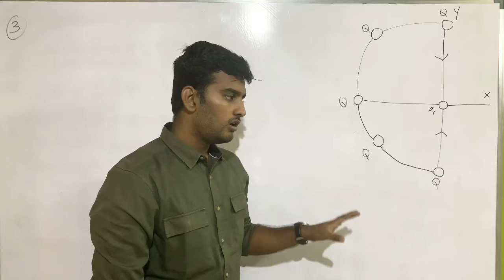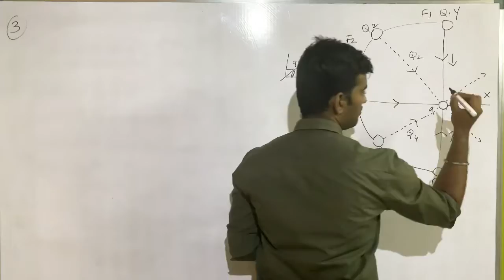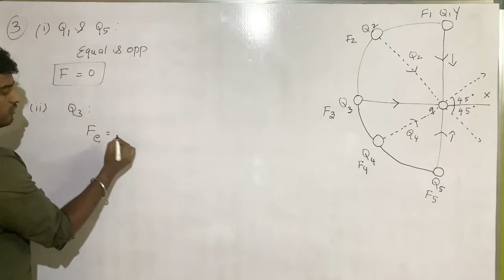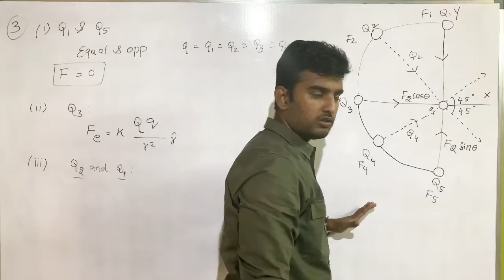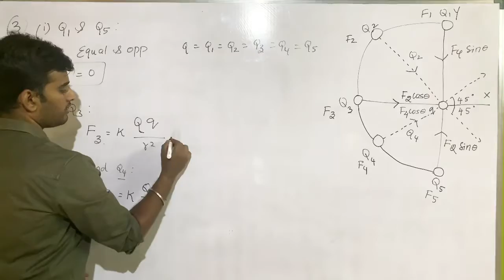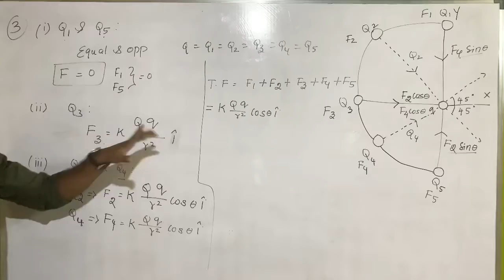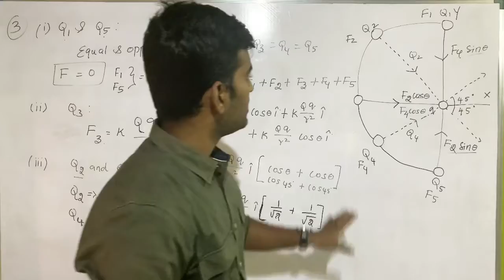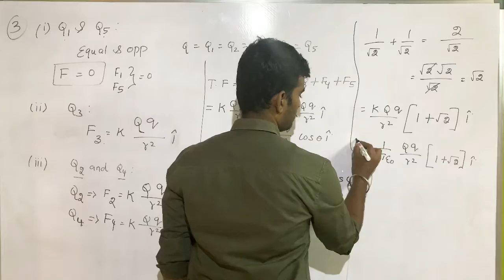Exercise Problem no.3 | 12th Physics Chapter 1 Electrostatics in Tamil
Hello Everyone!